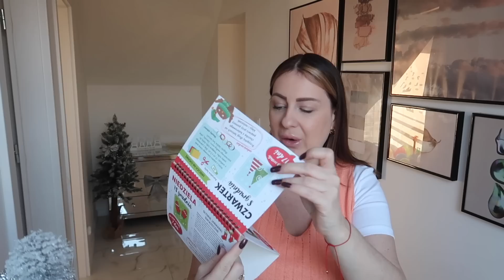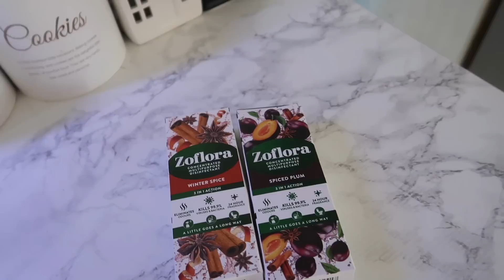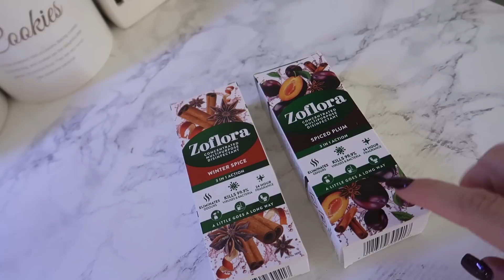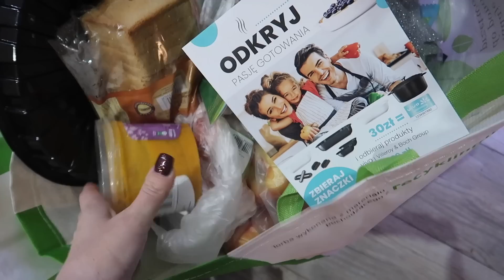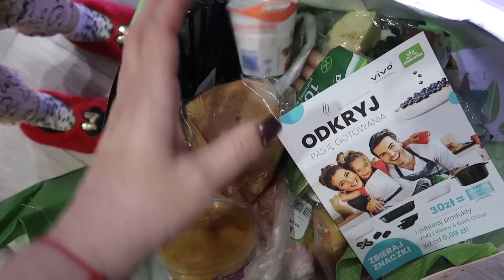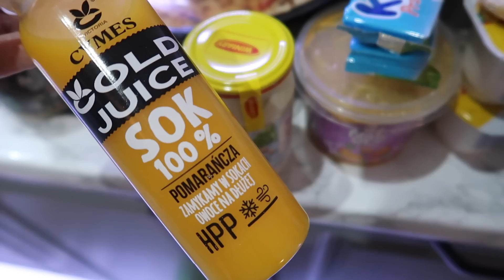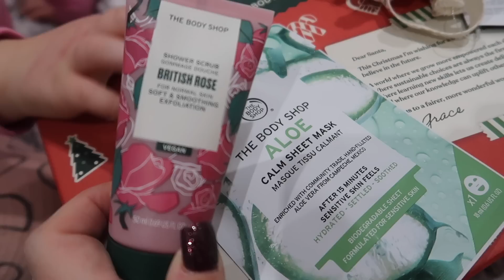VLOGMAS #8🎄- NIE TAK MIAŁO BYĆ! NIEPRZESPANA NOC! MAMY CHOINKE!